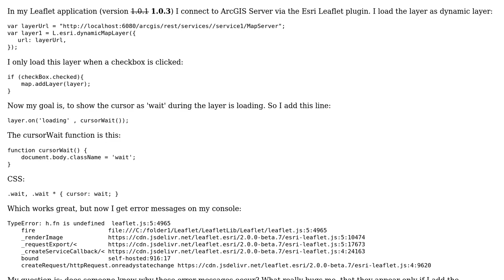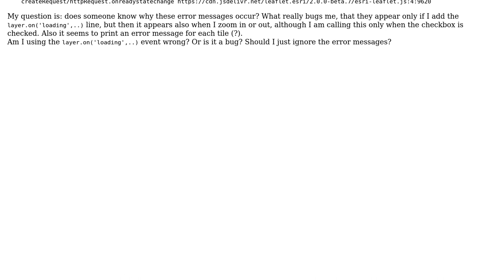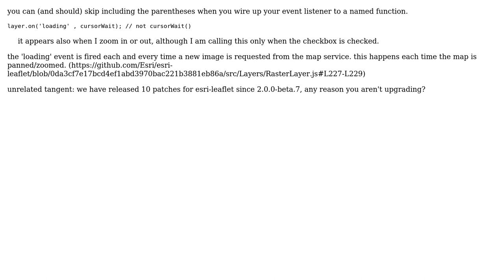GIS: Leaflet error: h.fn is undefined when using layer.on('loading') event (2 Solutions!!)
GIS: Leaflet error: h.fn is undefined when using layer.on('loading') event

With thanks & praise to God, and with thanks to the many people who have made this project possible! | Content (except music & images) licensed under CC BY-SA | Music | Images & others | With thanks to user ylka user john gravois and the Stack Exchange Network Trademarks are property of their respective owners. You are responsible for your own actions.